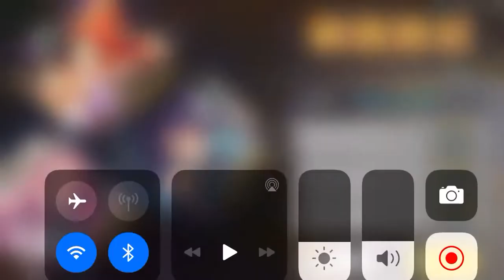【ガールカフェガン】夜に咲く花の散る前に SP4 120秒以内にクリア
デッキの情報

チーム戦力：22203
モジュールは攻撃・防御・HP・シールドの順

1) ★4 浴衣・ロココ(+3) Lv70
武器：★4 アクエリアス(+4) Lv80
サブ① ★4 誓約・グルニエ(+3) Lv70
サブ② ★3 私服・蘇小真(+3) Lv70
サブ③ ★3 新年・千姫(+3) Lv70
モジュール：★4Lv30・★4Lv15・★4Lv15・★4Lv20

2) ★4 戦術装備・ジムユウ(+3) Lv70
武器：★3 ハーデス(+4) Lv80
サブ① ★4 誕生日・ジムか(+3) Lv70
サブ② ★4 浴衣・イーコス(+3) Lv70
サブ③ ★3 浴衣・ジムユウ(+3) Lv70

3) ★4 メイド服・ムーン(+3) Lv70
武器：★3 世界樹(+1) Lv49
サブ① ★4 戦術装備・グルニエ(+3) Lv70
サブ② ★3 戦術装備・ロココ(+3) Lv70
サブ③ ★3 メイド服・ジュノ(+3) Lv70
モジュール：★4Lv20・★4Lv20・★4Lv15・★4Lv15

EX) 素子 Lv70 (全スキルLv5)